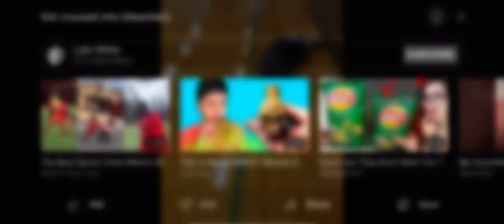Kid crossed into bleachers